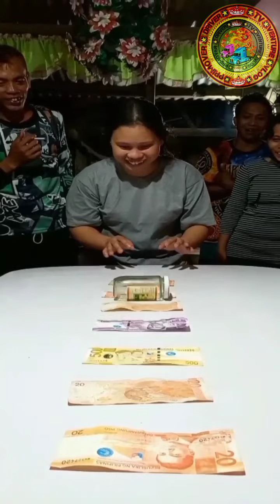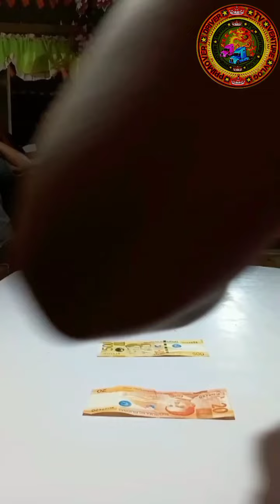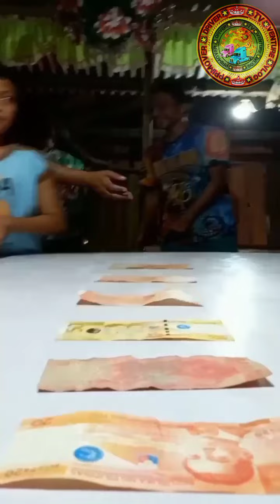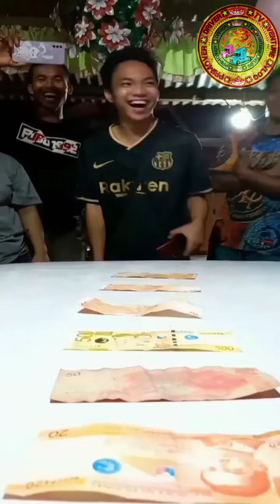happy all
HAAPPPYYY ALLL
jonem family